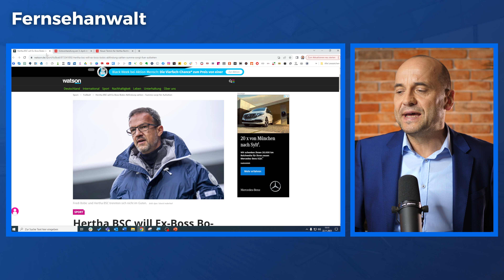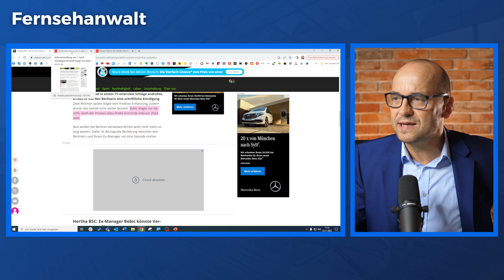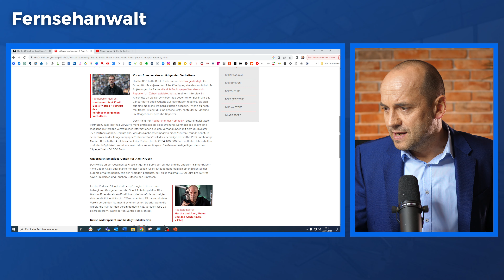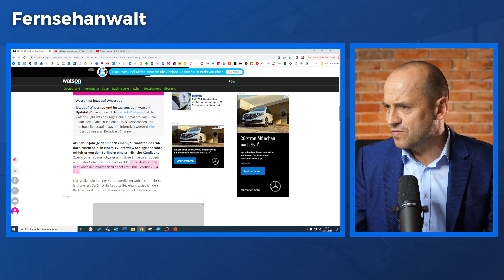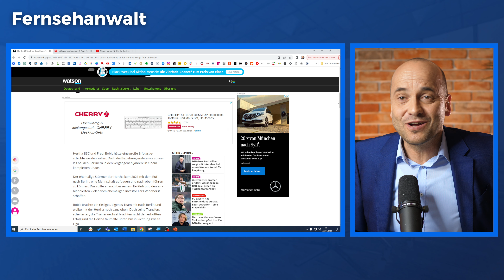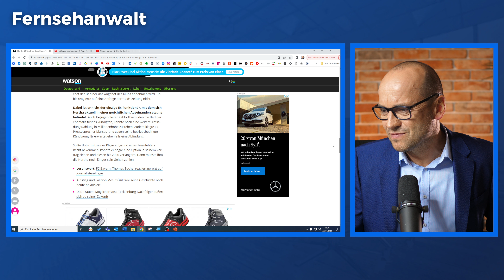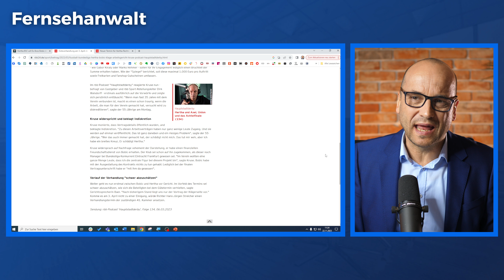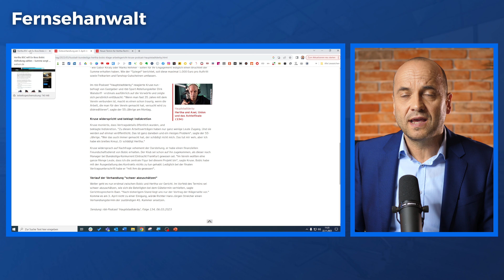Bobic vs. Hertha: Ist die Abfindung viel zu hoch?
📞 Telefonnummer:
▶ 030/40004999